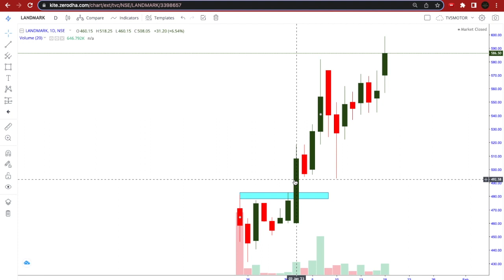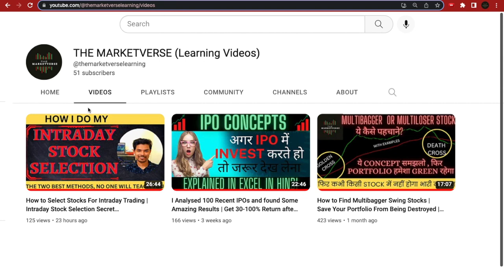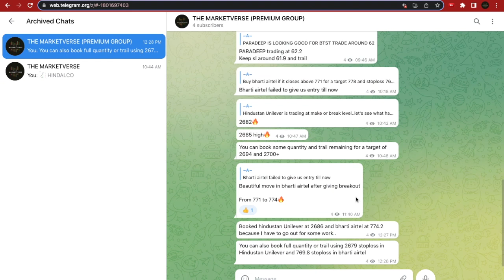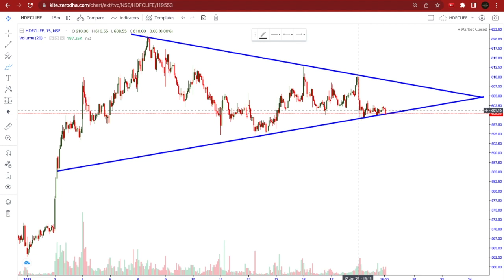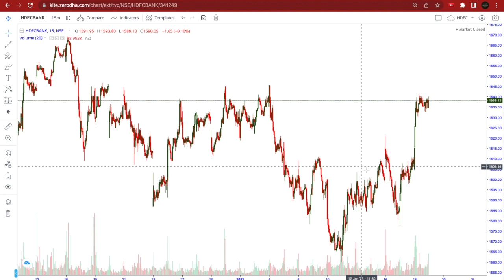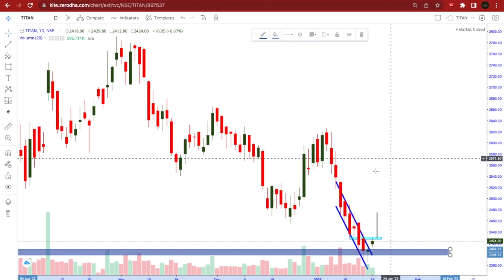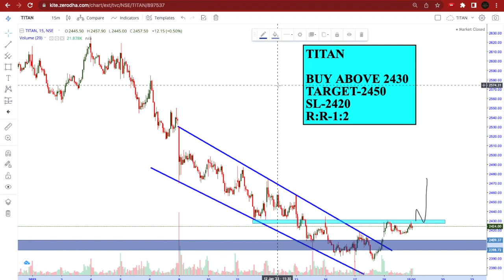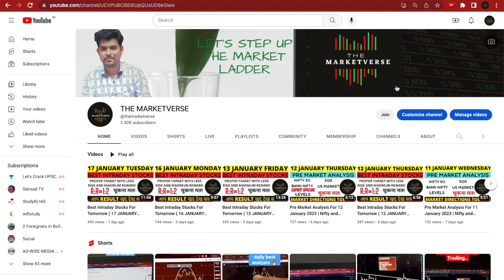Best Intraday Stocks For Tomorrow ( 19 JANUARY 2023 ) | Best Stocks to Trade Tomorrow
In this video - 5 Best Intraday stocks with reasons for 19 JANUARY 2023 (THURSDAY).

19/01/2023 share market
19 January 2023 Intraday
19 JANUARY intraday stocks
19th JANUARY intraday stocks
19 January intraday trading
stocks for  19 january
Intraday for 19 january